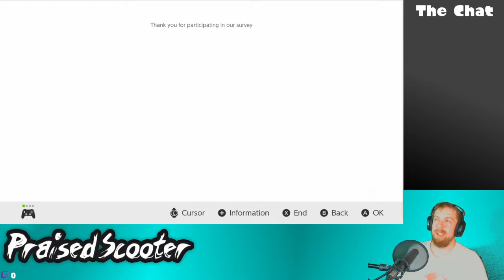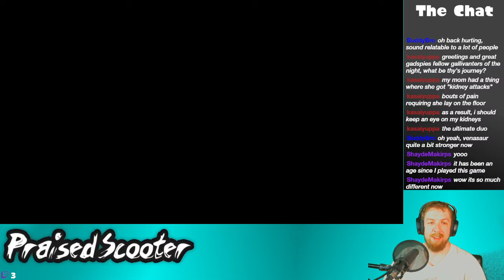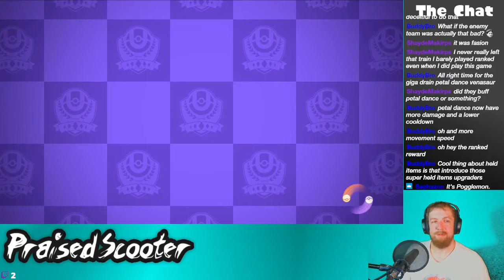My back hurts - 9/30/2021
This was the last time I streamed for some bit due to medical problems and a charity event that happened.

For the charity event, I'll post links to the VODs when they go live on YT via community posts